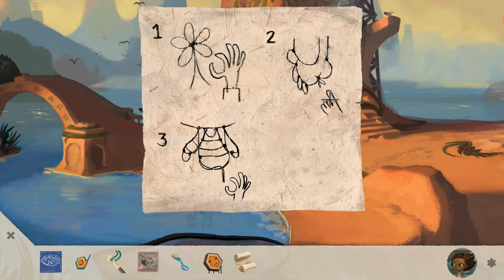Broken Age Act 2 - Knot Puzzle & Tree Joke - Walkthrough Gameplay Part 12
Broken Age Act 2 - Knot Puzzle & Tree Joke - Walkthrough Part 12

- Solving the knot puzzle
- Making the right tree joke

In this gameplay walkthrough of Broken Age Act 2 the first graphic adventure by Tim Schafer in sixteen years comes to life. Broken Age began in a historic, record-breaking Kickstarter campaign. I already completed the first act back in 2014 and now I’m finishing the adventure game.

Broken Age Act 2 is a timeless coming-of-age story of barfing trees and talking spoons. Vella Tartine and Shay Volta are two teenagers in strangely similar situations, but radically different worlds. The player can freely switch between their stories, helping them take control of their own lives, and dealing with the unexpected adventures that follow.